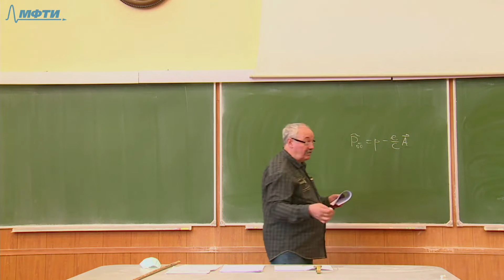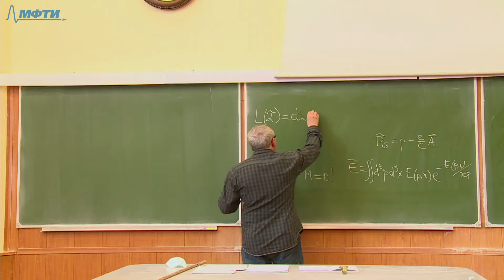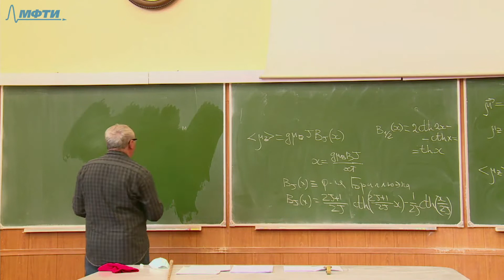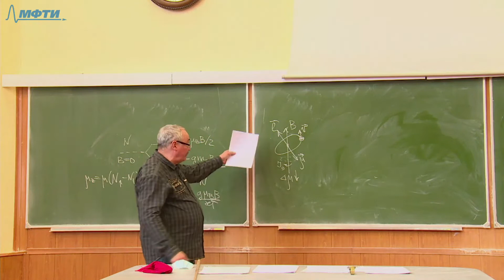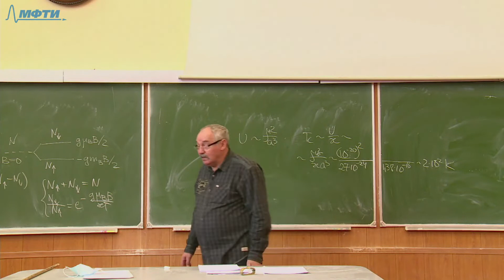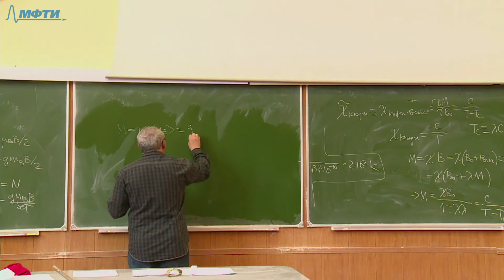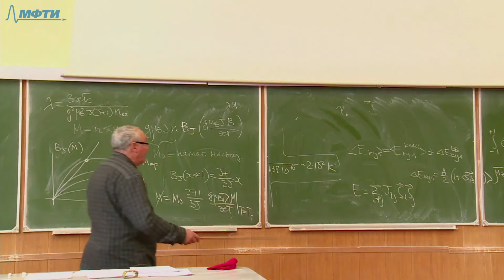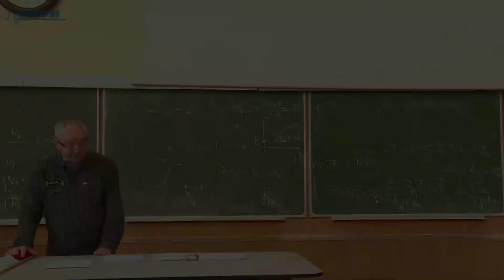Лекция №15 по курсу "Основы современной физики" (Раевский А.О.)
Лекция №15 из курса "Основы современной физики", 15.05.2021.
Курс читается для студентов 3 курса ЛФИ МФТИ в весеннем семестре 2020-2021 учебного года по субботам в 15:30​.
Читает кандидат физико-математических наук, профессор, доцент кафедры общей физики МФТИ Раевский Александр Осипович.